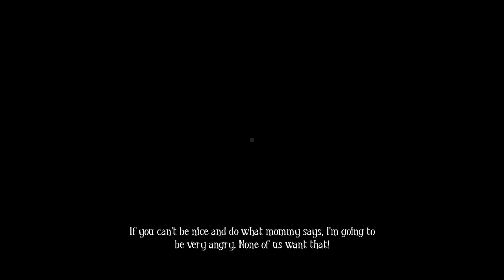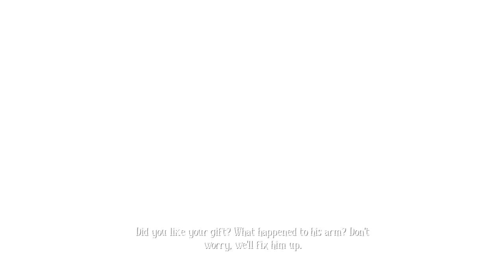Among The Sleep - Walkthrough - part 6 (FINALE)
The final part of Among The Sleep.

Creator of the Video: Jos